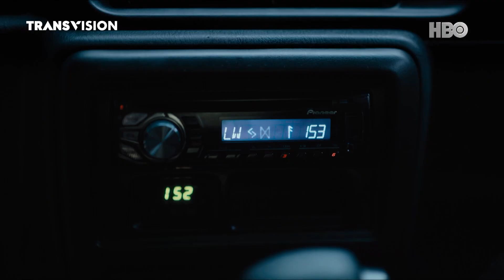Kebayang ga? survive di hutan sambil dibuntutin makhluk creepy? 🌲👣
Dakota Fanning dan 3 orang asing gak cuma cari aman, tapi juga cari jawaban. Malam-malam jadi ajang bertahan hidup! 🔥😱

Jangan kelewat PREMIERE The Watchers hanya di Transvision!
📅 Sabtu, 7 Desember 2024
⏰ 20.00 WIB
📺 HBO